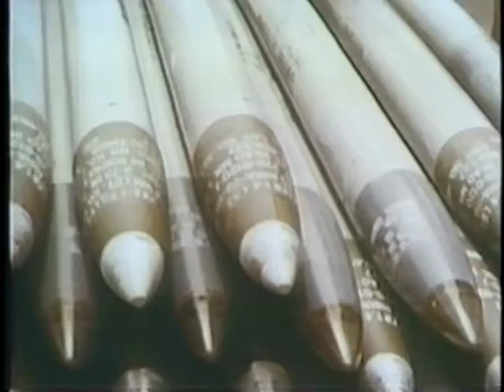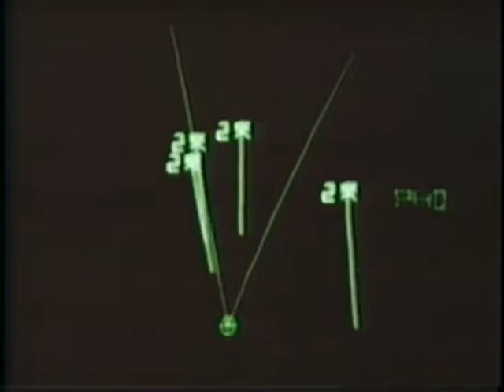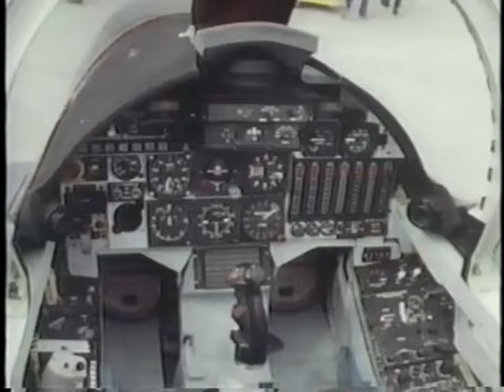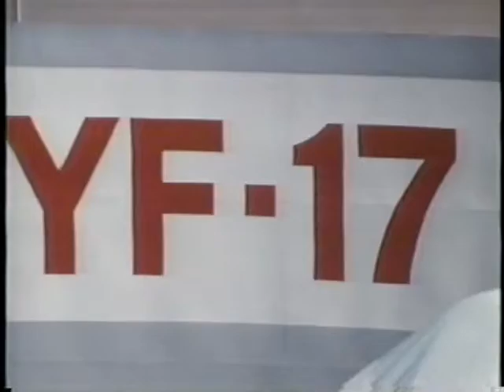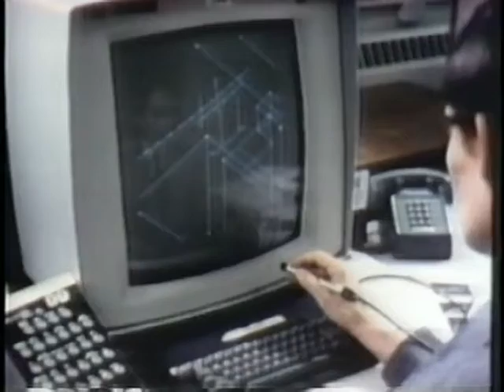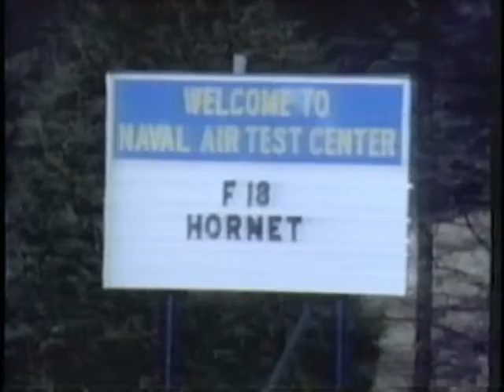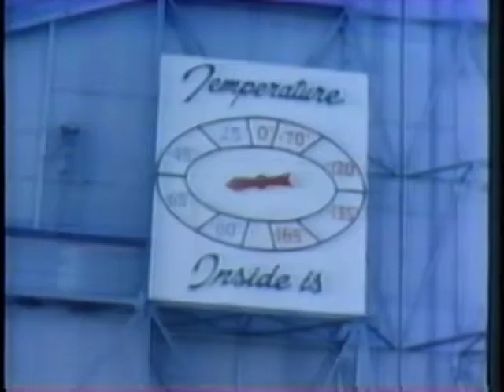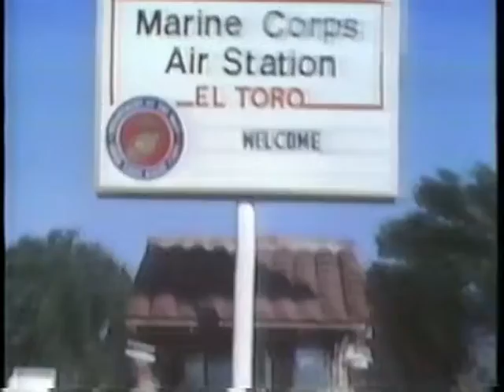F-18 HORNET: Great Fighting Jets (1989)